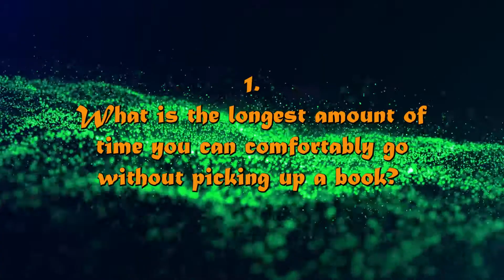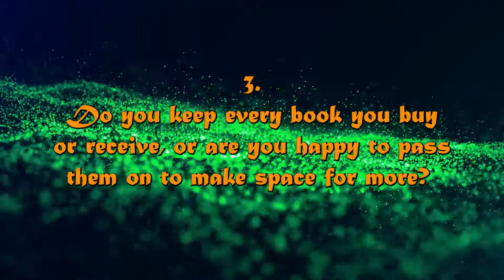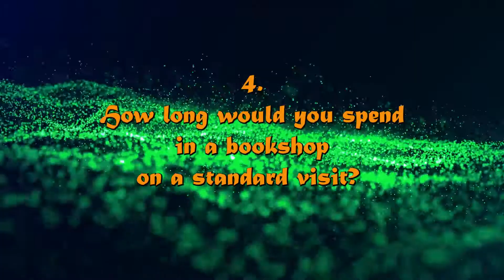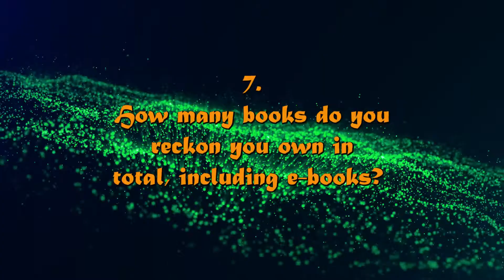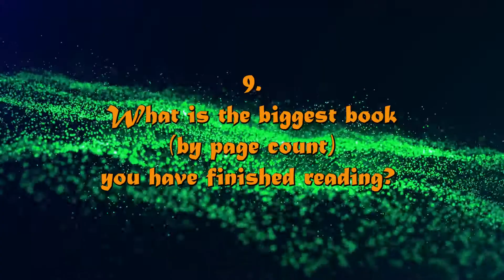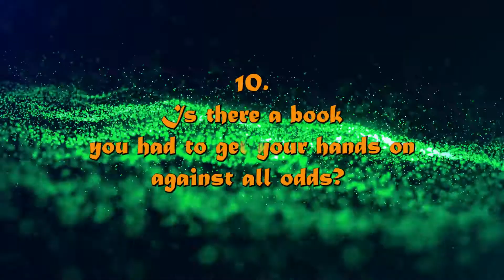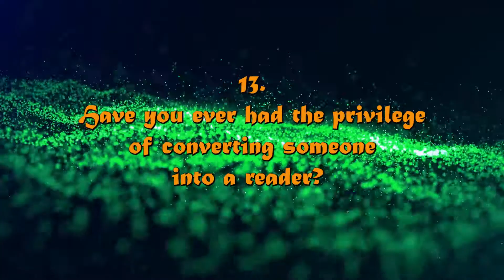Book Addiction Tag | BookTube | Kit's World 😁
This is the Book Addiction Tag, popular on BookTube because BookTubers tend to be addicted to books.  But if this tag taught me anything, it's that appearances can be deceptive.  I may look and sound like a book addict, in the sense that I have books in the background and tend to talk about them, but am I an addict...???

The Questions:

1. What is the longest amount of time you can comfortably go without picking up a book?

2. How many books do you carry on your person (physical or device) at any one time?

3. Do you keep every book you buy/receive or are you happy to pass them on to make space for more?

4. How long would you spend in a bookshop on a standard visit?

5. How much time per day do you actually spend reading?

6. Where does the task “picking up a book” appear on your daily to-do list?

7. How many books do you reckon you own in total (include e-books)?

8. Approximately how often do you bring up books in conversation?

9. What is the biggest book (page count) you have finished reading?

10. Is there a book you had to get your hands on against all odds (searched bookstore, online digging, stalked author, etc.)?

11. Is there a book you struggled to finish because you refused to DNF?

12. What are 3 (some) of your main book goals for 2021 (if you’ve started planning)?

13. Have you ever had the privilege of converting someone into a reader (by inspiration or your incessant nagging)?

14. Describe what books mean to you in FIVE words.

I have no idea who originated this tag, but if it was you, THANK YOU.  Please let me know, and I'll give due credit.

As ever, thank you for watching my video, and if you liked it (and haven't already) please hit Subscribe, Like, Share, etc, and comment your comment in the comments (I stole that from Cinema Sins... shhhh!)

The music in my videos is from Epidemic Sounds.